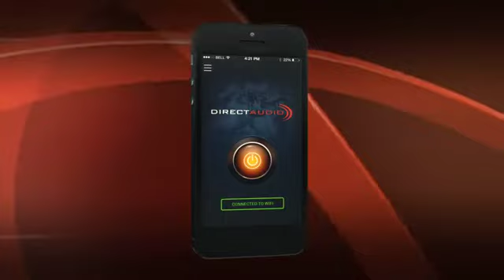Direct Audio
DirectAudio, Any time a T.V. can be seen and not heard. We'll stream you that audio.